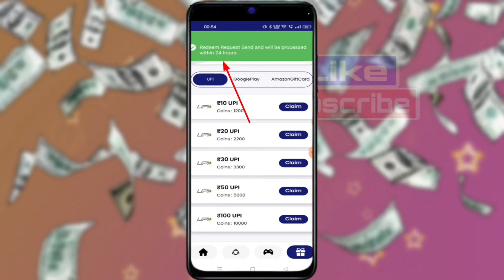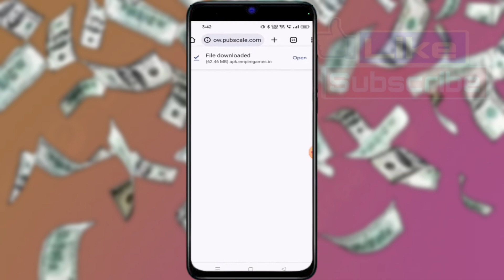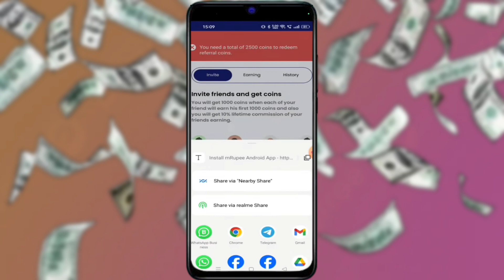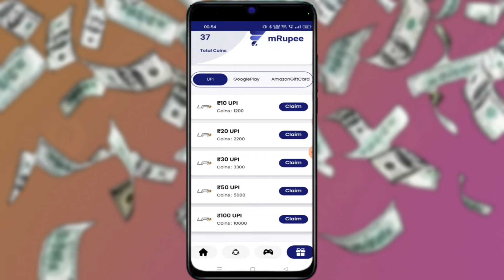2024 BEST UPI EARNING APP | NEW EARNING APP TODAY | AMAZON GIFT CARD LOOT | ONLINE PAISE KESE KAMAYE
2024 BEST UPI EARNING APP | NEW EARNING APP TODAY | AMAZON GIFT CARD LOOT | ONLINE PAISE KESE KAMAYE

NEW EARNING APP TODAY | 2024 BEST SELF EARNING APP | AMAZON GIFT CARD LOOT | ONLINE PAISE KESE KAMYE

    App Link Comment Box 🎁 me Bhaiyo👈💸 """""''''''''''''''"""""""'''""""""'''''''''''''''"""""""""''''""""""""''"""""""'''""'''''''''''''''''''''"'' _______एप लिंक कमेंट बॉक्स में है भाइयों _________

भाई✍️✍️✍️✍️✍️✍️ साहब आपका सपोर्ट चाहिए

paytm cash
paytm
cash
earning
apps
earning apps
best paytm cash earning app
earning app
earning apps
new
paytm

task bucks
earn 26 + 26 per number

paytm games
2021 new earning app today
2022 new earning app today
best self earning apps 2022
2022 best self earning app
earning app

per number 16 rs
campaign Loot

ludo earning
ludo app
ludo
ludo game kelkar paise kese kamaye

1. EARN ₹1000 DAILY PAYTM CASH PLAYING GAMES
2. EASY WAY TO EARN MONEY ONLINE IN 2021 GAMES
3. HOW TO MAKE MONEY ONLINE 2022
4. best earning apps for android 2022
5. best earning apps 2022
6. best paytm cash earning apps
7. paytm cash kaise kamaye
8. earn paytm cash
9. play games and earn paytm cash money online
10. games khel kar paise kaise kamaye